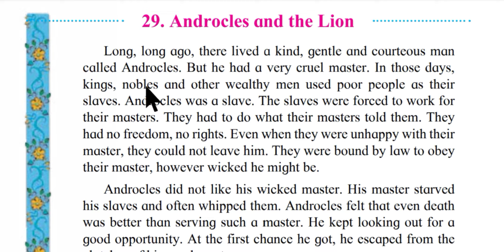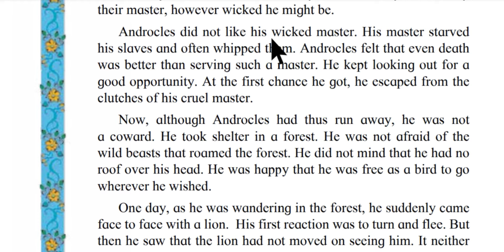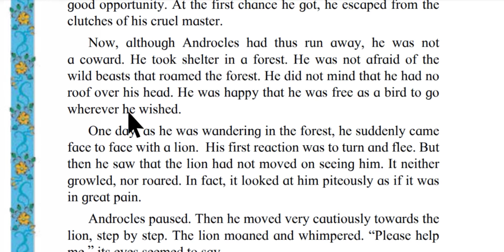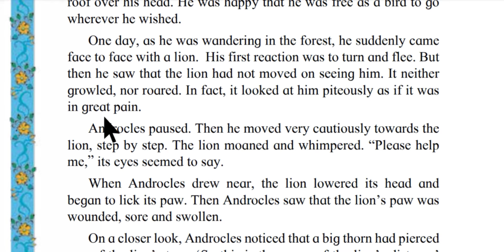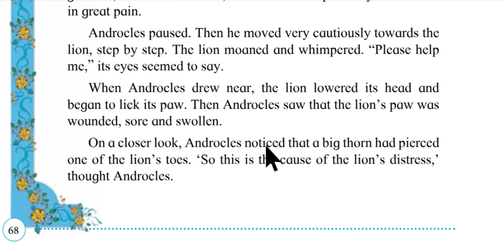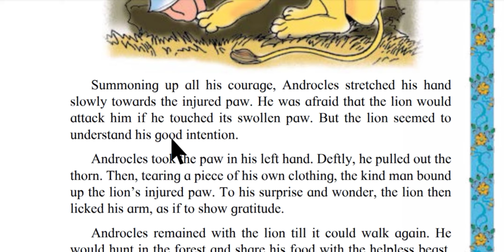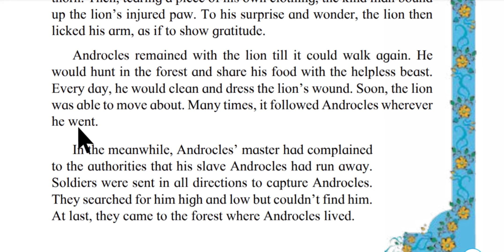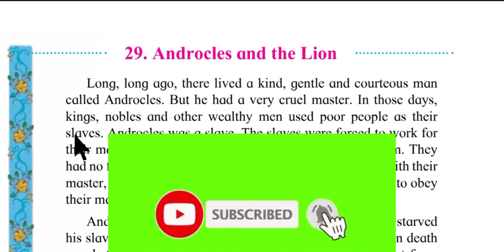29.Androcles And The Lion Std 4 Part 1 English Balbharti Easy Hindi Explanation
29.Androcles And The Lion Std 4 Part 1 English Balbharti Easy Hindi Explanation Maharashtra State Board

Hello friends in this video I am going to explain the Lesson No. 28 Androcles And The Lion hope you students understand it and if you understand nicely and properly then learn the lesson and also like the video don't forget to subscribe my channel for much more videos like this.

I will meet you with the next chapter or poem till then take care and bye bye 👋👋